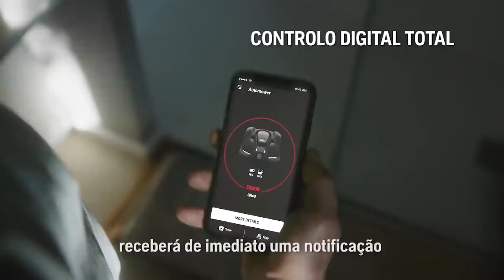Robot Corta-Relva Husqvarna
Automower® - Líder mundial em corte robótico de relva desde 1995!
A Bernardinos, distribuidor oficial da Husqvarna tem uma grande variedade de soluções inovadoras para o corte da sua relva.
O Automower® foi desenhado para trabalhar adequadamente e sem vigilância, seja qual for o clima. Consulte os nossos especialistas Husqvarna e certificados no que toca à tecnologia dos Automower´s, e aceda a informações chave sobre o uso e benefícios do corto robótico.

Consulte-nos!